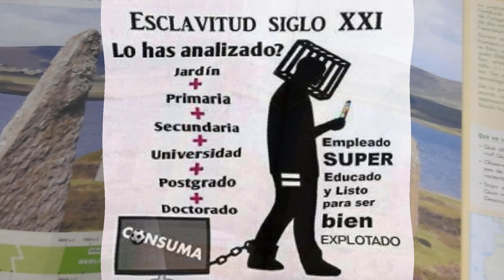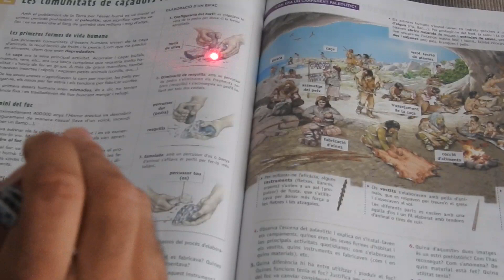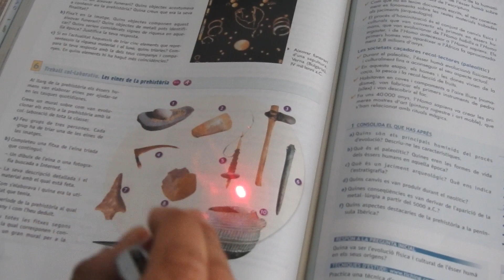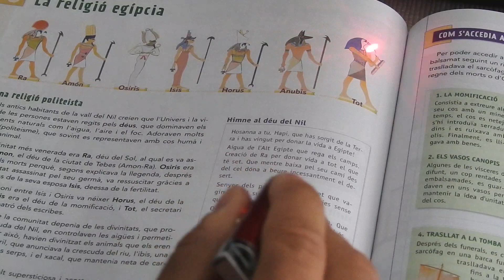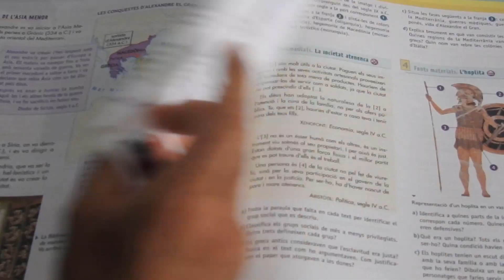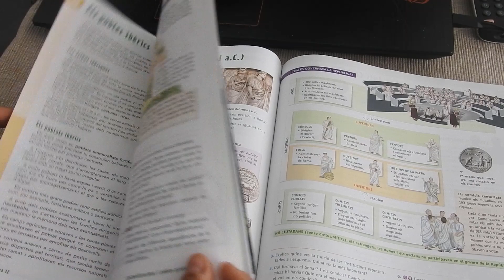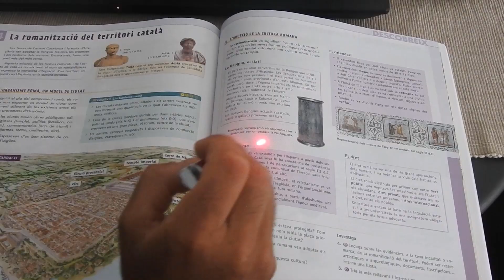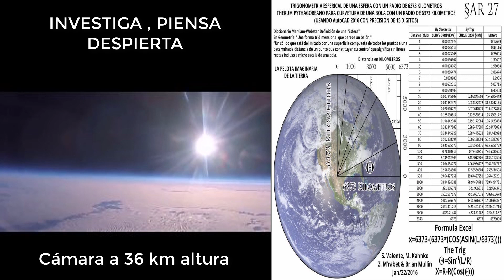2a parte . Ojeamos libro de texto para niños de 12 años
No se está en desacuerdo en que se expliquen teorías, pero sí que se haga como si fueran verdades absolutas.

Música final: extracto de La dictadura científica (los niños estelares )

Declaración Universal de los Derechos Humanos de 1948 (por si se nos olvidan, los cuales tienen o deberían tener su origen en el Derecho Natural intríseco a cualquier Ser Humano ; que no persona)
Art. 19. Todo individuo tiene derecho a la libertad de opinión y de expresión; este derecho incluye el de no ser molestado a causa de sus opiniones, el de investigar y recibir informaciones y opiniones, y el de difundirlas, sin limitación de fronteras, por cualquier medio de expresión.

Art. 26.3. Los padres tendrán derecho preferente a escoger el tipo de educación que habrá de darse a sus hijos.